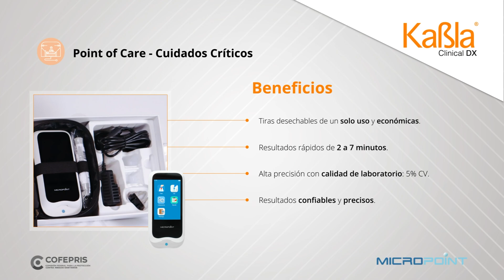Kaba | Analizador de coagulación sanguínea qLab Plus ElectroMeter Q3 | MICROPOINT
NUEVO PRODUCTO
El sistema de monitoreo qLab Plus se usa para la medición cuantitativa de PT/INR y APTT en muestras de sangre entera fresca, entera capilar o entera venosa.

Visite nuestra web con el más amplio menú de Soluciones en Diagnóstico en México: